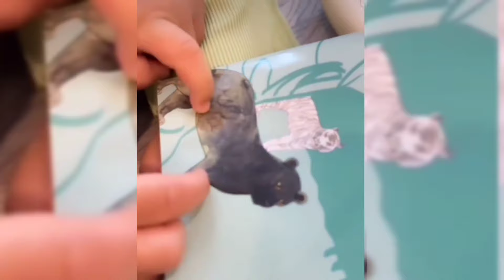พีร์เจ... เสือร้องยังไงครับ